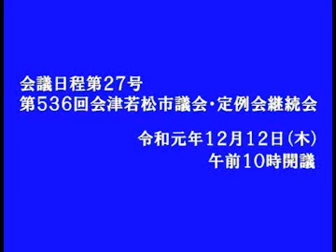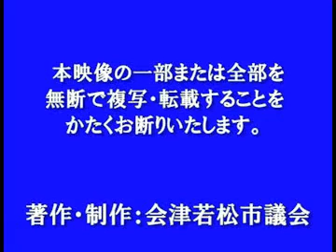令和元年12月定例会 12月12日(総括質疑) 松崎 新議員